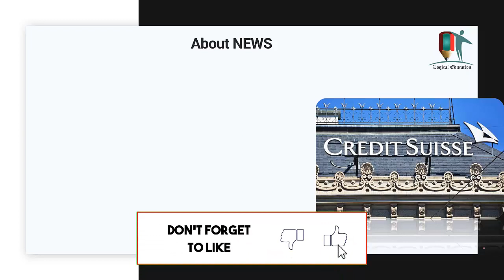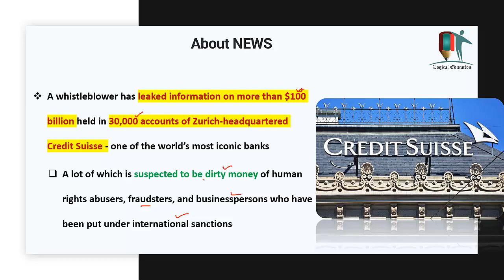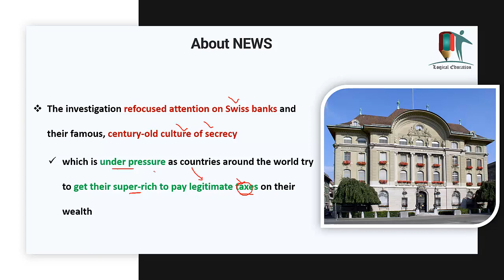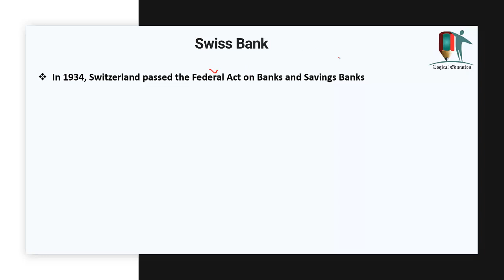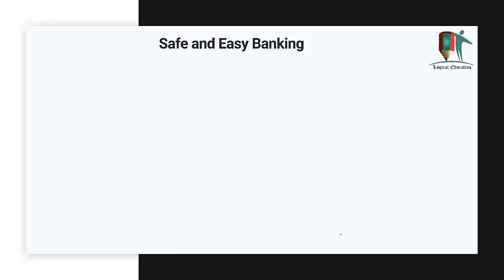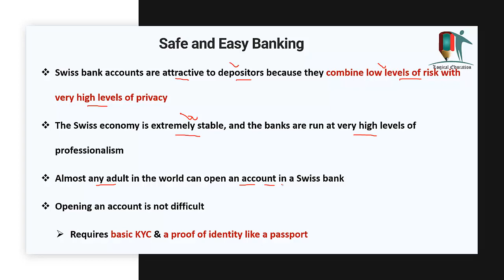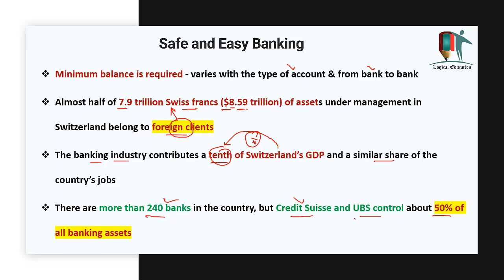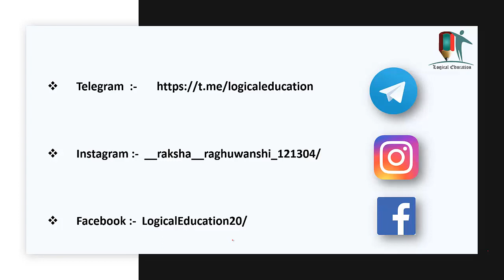What are Swiss Banks & How Do They Work? | Why All Keep their Black money In Swiss Bank, Black Money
In this Video we will discuss about What are Swiss Banks & How Do They Work? | Why All Keep their Black money In Swiss Banks ?

5th day of UPSC Interview 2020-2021 | DAF & Int'l Relation Questions | कैसे करें तैयारी जीत की